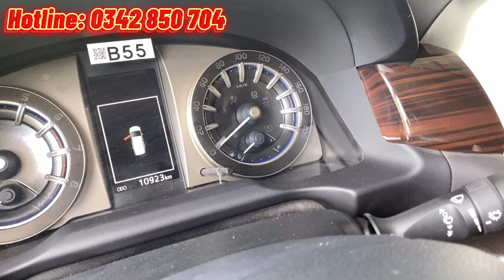Tổng hợp kho xe 7 chỗ cũ giá chỉ từ 238 triệu. Outlander, Ertiga, XL7, Innova, Sedona, bao test hãng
Tổng hợp kho xe ô tô 7 chỗ cũ giá rẻ tại Fastcars ngày 1/11/2021. Giá chỉ từ 238 triệu 🔥🔥🔥

👉Quý khách quan tâm xe nào Ib ĐT/Zalo em tư vấn chi tiết xe, hỗ trợ trả góp đến 70% và xem xe trực tiếp để có giá tốt nhất nhé !!!